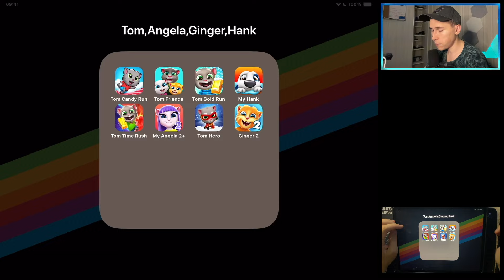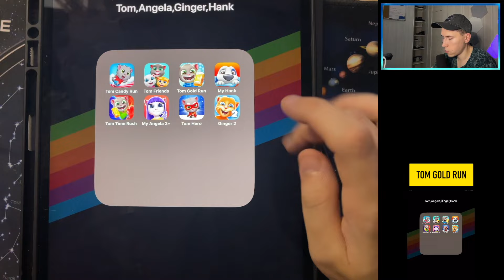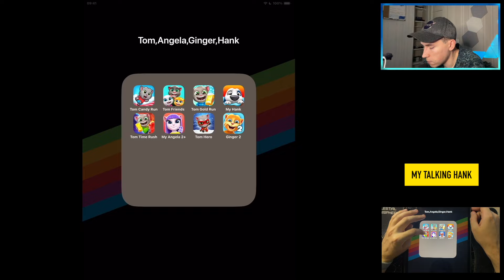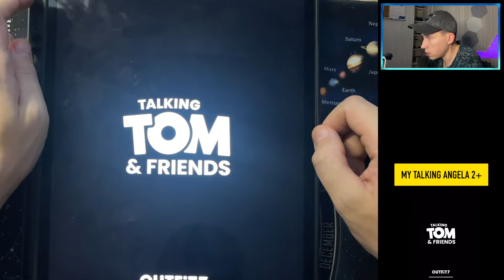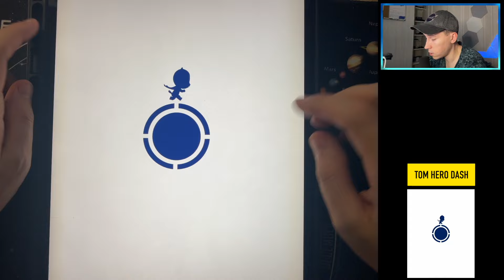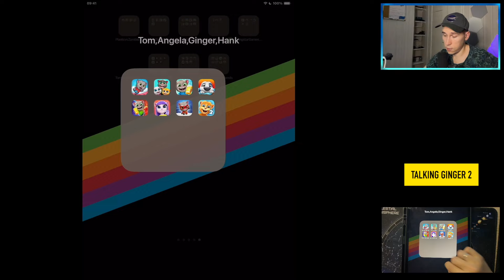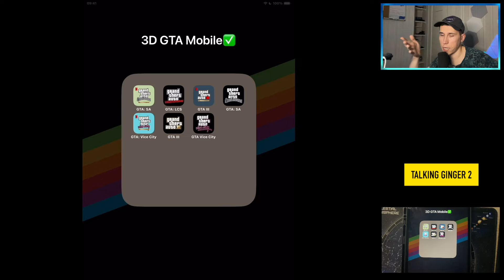TALKING TOM: CANDY RUN,MY TALKING TOM & FRIENDS,TOM GOLD RUN,MY TALKING HANK,TOM TIME RUSH,MY ANGELA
00:00 8 Talking Tom & Friends Games
00:11 TALKING TOM: CANDY RUN
03:22 MY TALKING TOM & FRIENDS
08:40 TOM GOLD RUN
14:08 MY TALKING HANK
16:40 TOM TIME RUSH
19:55 MY TALKING ANGELA 2+
23:22 TOM HERO DASH
27:02 TALKING GINGER 2